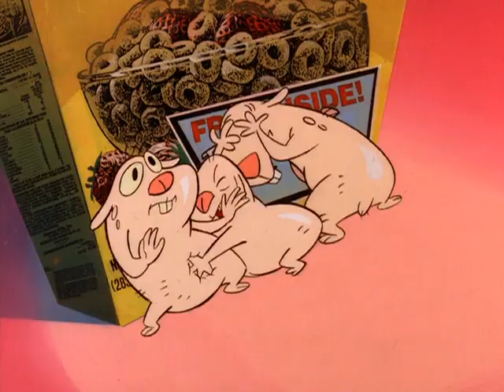Mighty's Benefit Plan - Audio Commentary by John Kricfalusi and Tom Minton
John K and Tom Minton talk about Ralph Bakshi's Mighty Mouse: The New Adventures episode of "Mighty's Benefit Plan" aired in 1987

Mighty Mouse: The New Adventures is owned by CBS network